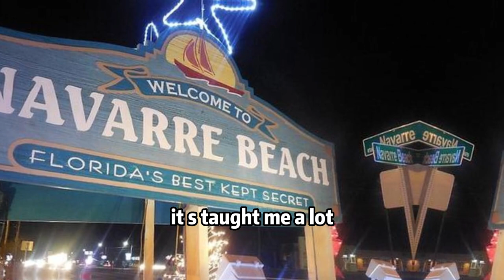Liv Hewson: "I Won't Cater to Others' Body Disapproval" - Talks Top Surgery